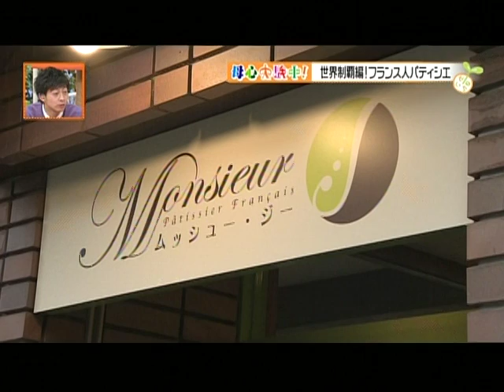Monsieur J Toyama